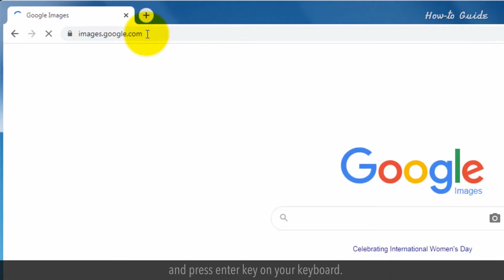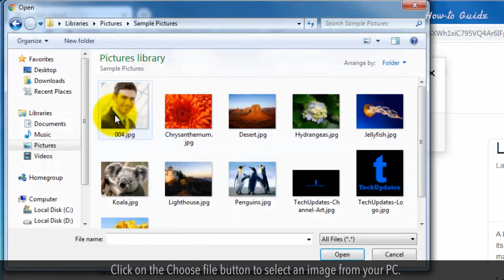How to Search by Image on Google :Tutorial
You can do the image search on Google by using your own image. Let’s see, how we can do it.
1. Type in your web browser, and press enter key on your keyboard.
2. In the search bar, click on the Camera icon to Search by image.
3. If you have a URL of an image, then paste it into the Paste image URL text field.
4. Click on the Search by image button.
5. This will show you the result of used a particular image on the internet.
6. In the second method, click again on the camera icon in the search bar.
7. Now, click on the Upload an image tag.
8. Click on the Choose file button to select an image from your PC.
9. Select an image from your computer location, and click on the Open button.
10. Once the image upload will be completed, you will see similar images in the Google search result.